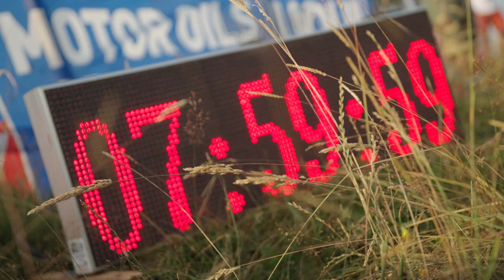Red Bull Romaniacs 2023 : Raceday 1 and 2 Highlights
⁣⁣⁣⁣25 - 29 July 2023  The Impossible  Edition 20⁣⁣⁣⁣⁣⁣

The Red Bull Romaniacs hard enduro rallye was created in 2004 by founder Martin Freinademetz. It is the world's longest and toughest hard enduro rallye. The Red Bull Romaniacs takes place each year and attracts competitors from  50+ Nations.
The race is spread over five days, the first being the In-city Prolog in front of thousands of enthusiastic fans. The four “Offroad race days” lead the competitors on some of the world's most beautiful enduro trails in the regions around Sibiu, Romania (Southern Carpathian Mountains). The breathtaking wilderness, the Romanian hospitality and the unbelievable challenges make this race an unforgettable, lifelong memory for all participants.